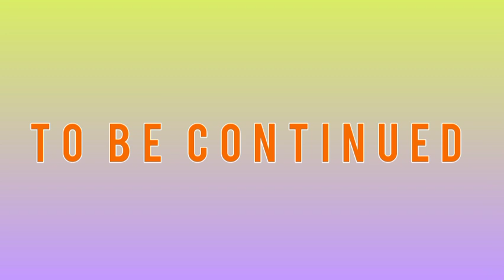Yaqub Al Mansur Ep 25 | The decision of the Crusaders to avenge the defeat of Palestine in Spain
Abū Yusuf Ya'qub ibn Yusuf ibn Abd al-Mu'min al-Manṣūr (Arabic: Abu Yusuf Yaqub ibn Yusuf ibn Abd al-Mu'min al-Mansur; died January 23, 1199), commonly known as Yaqub al -Mansur (Yaqub al- Mansur ) or Moulay Yacoub (Mawlay Yaqub)), was the third Almohad caliph. Succeeding his father, al-Mansur ruled from 1184 to 1199. His reign was characterized by an increase in trade, architecture, philosophy and science, and by successful military campaigns during which he managed to push back the Reconquista in the Iberian Peninsula.

Al-Mansur's father was killed in Portugal on July 29, 1184; when he arrived in Seville with his father's body on August 10, he was immediately proclaimed the new caliph. Al-Mansur swore to avenge his father's death, but fighting with the Banu Ghaniya caused him to spend some time in Africa. After defeating the Banu Ghaniya again, he left for the Iberian Peninsula to avenge his father's death.

On July 13, 1190, the siege of Tomar, the center of the Portuguese Templars, could not capture the fortress. However, further south, in 1191 he captured a large fortress, Paderne Castle on the border near Albufeira, in the Algarve - controlled by the Portuguese army of King Sancho I since 1182. city, he returned to the Maghreb with three thousand captive Christians. However, when Al-Mansur returned to Africa, the Christians of the Iberian Peninsula resumed their offensive, capturing several Moorish cities, including Silves, Vera and Beja.

When Al-Mansur heard this news, he returned to the Iberian Peninsula and defeated the Christians again. During this time, many were rounded up in groups of fifty, and sold to Africa as slaves.

When Al-Mansur was in Africa, the Christians mounted a large army of that time, numbering more than 300,000 men, to defeat Al-Mansur. However, immediately after hearing this, Al-Mansur returned to Iberia again and defeated the army of King Alfonso VIII of Castile at the Battle of Alarcos on July 18, 1195. Al-Mansur Mansur's army is said to have killed 150,000 people. and took it. leave money, valuables and other property "not counting." It was after this victory that he received the title of al-Mansur Billah ("God made victorious").